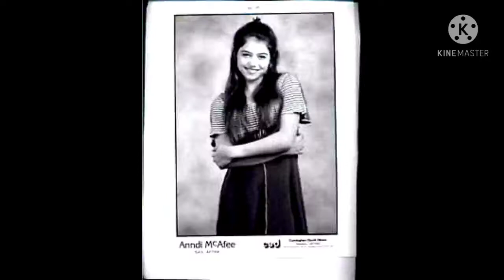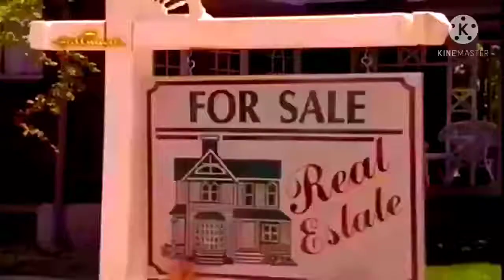Best of Anndi McAfee(Disney/Nickelodeon/Warner Bros/MCA-Universal)(NaQis&Friends/HiT)High-Def(2021)